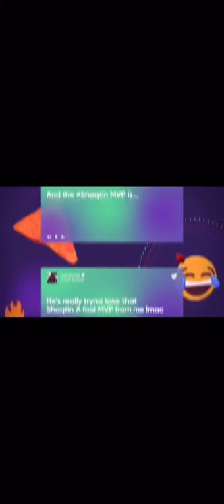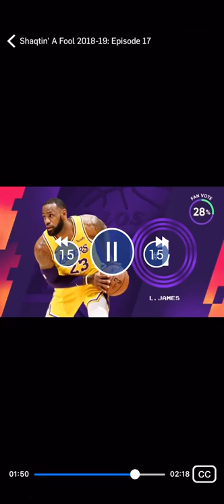Lebron James passes MJ in Points & Javal McGee on most Shaqtins on a episode with 3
Lebron James On Shaqtin a fool